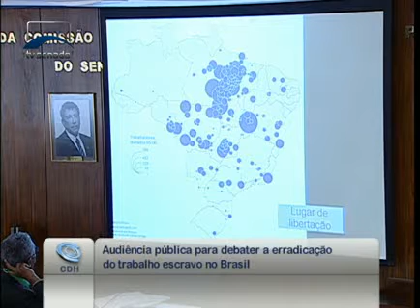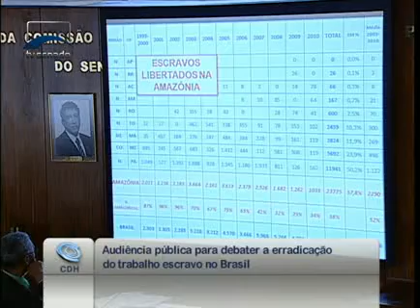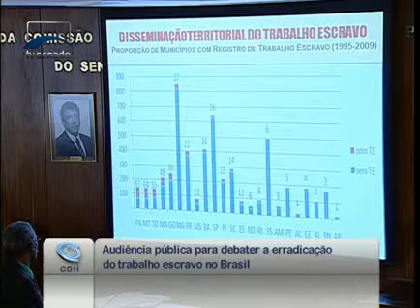Frei Xavier Plassat revela números de áreas com território marcado por trabalho escravo no Brasil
07/07/2011 - CDH - Frei Xavier Plassat revela números de áreas com território marcado por trabalho escravo no Brasil